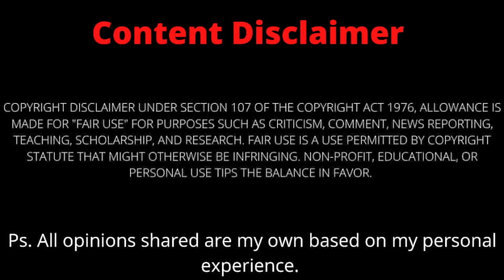Reacting to It Works! Top Leader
A few of y'all have asked if I can improve the audio and I have tried making it louder but then it sounds grainy! Please know I'm still saving up for a mic and one day I'll be monetized and can justify such a big purchase lmao.

As always this is all my opinion and the commentary I provide in these videos is from my perspective based on my experience. Please do not try to find or harass these people, that is not what we are here to do.

Fave channels to watch:
jimmy snow
Jessica hickson
Jordan & McKay
iilluminaughtii
deanna mims
Christina Randall

Amazon Wishlist:

Music cred: Coin by Infraction, Havana by Soyb Amine Maxwell